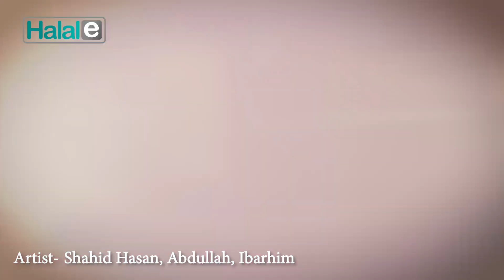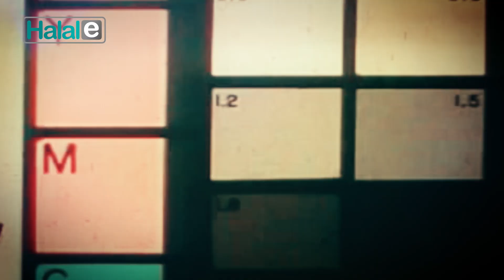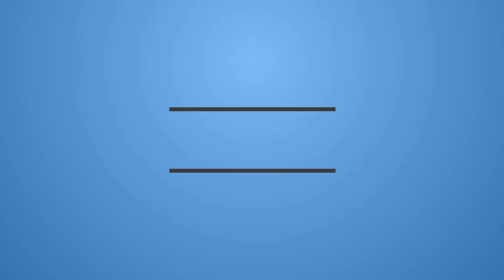সিয়াম সাধনার মাস এলো । Siam Sadhoner Mash (official)। Masum ft. Shahid & Afzal । ramjaner gojol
খুব সুন্দর একটি  নতুন রমজানের গজল।

সিয়াম সাধনার মাস এলো, এলো মাহে রমজান
শিল্পীগোষ্ঠী- মানযিল

Siyam Sadhonar mash elo
Artist group- Manjil
Sound record- cadence studio
Genre- Vocal
Track length- 4:11
Year- 2018
Sound Edit- KMY
Published by- Halal Entertainment
Song type- ramadan song
Video location-  Mirpur 1
Video record and edit- halal entertainment team

New bangla ramadan nasheed.